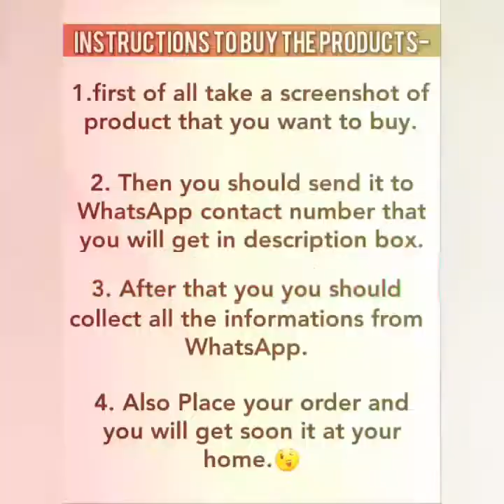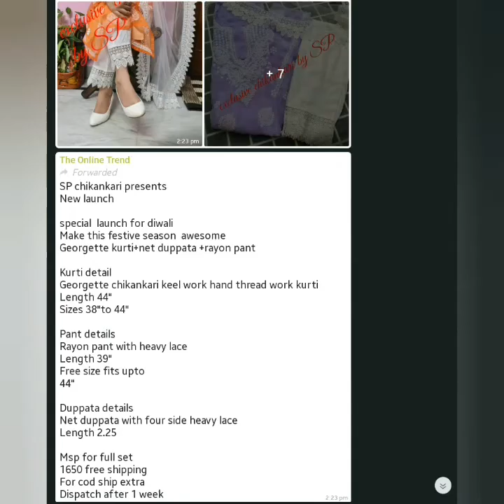trending chikankari dresses || festival special||online whatsapp contact.No👇||A LIFE IN STYLE:))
if you like😊 the video so plz
OUR TRENDING FASHIONS😉
for more interesting upcoming videos🎬